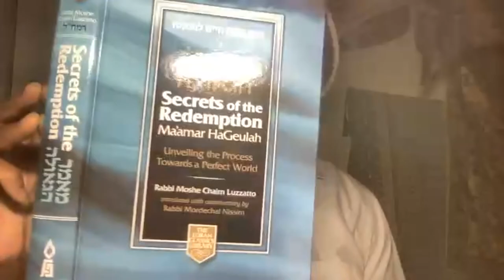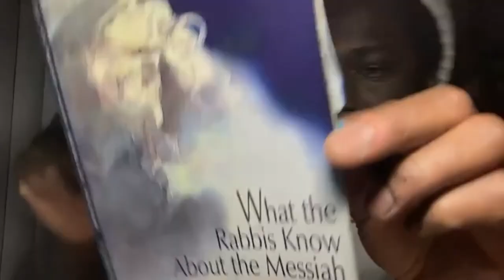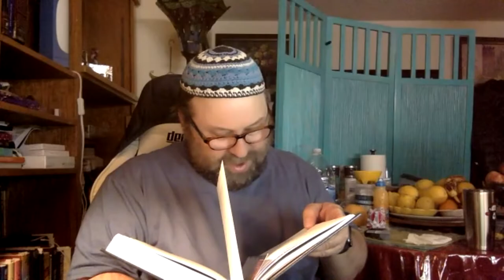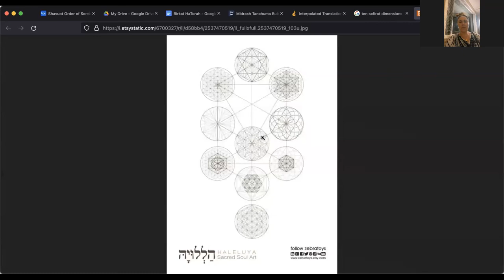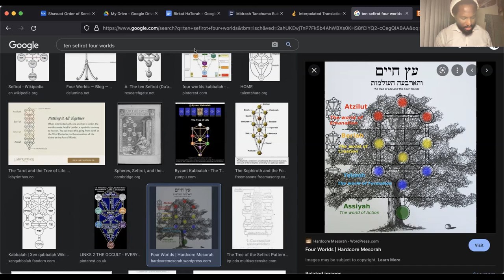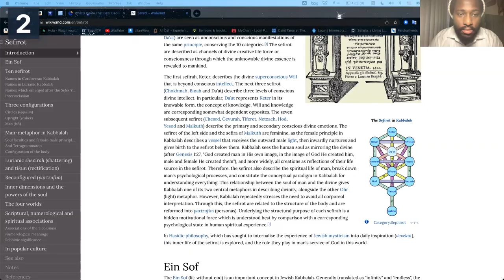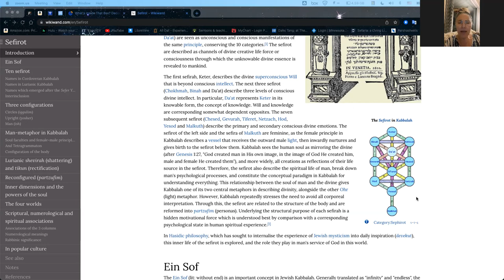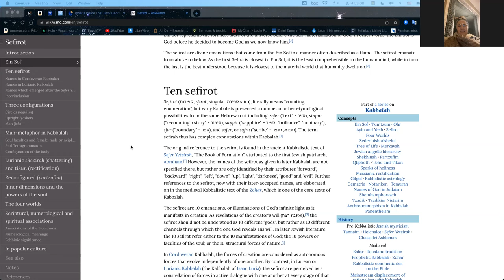Tikkun Leil Shavuot Zoom Study 5782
Tikkun Leil Shavuot study